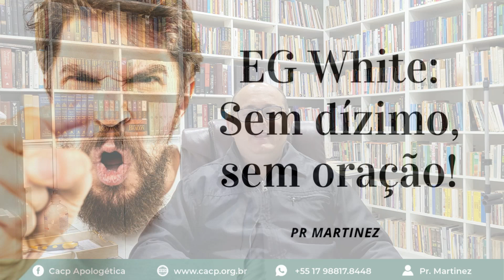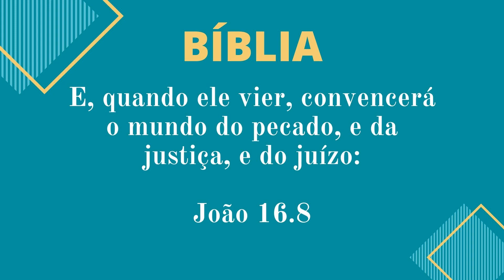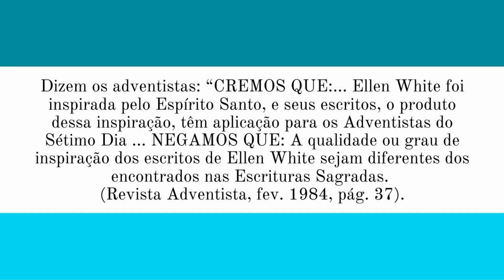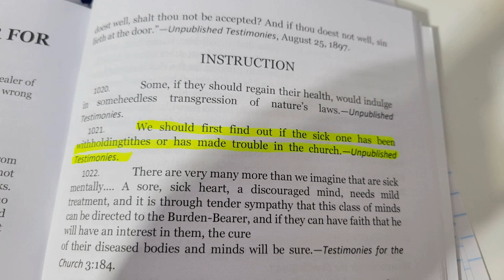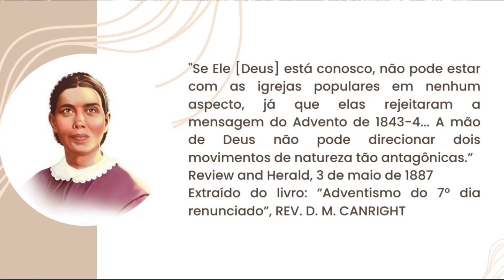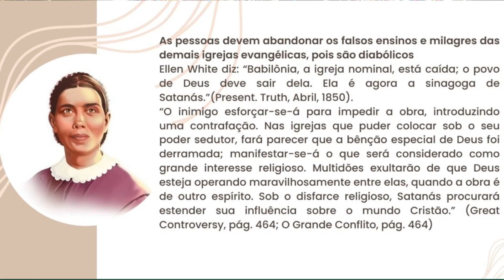EG White, dízimo em troca de cura e o ódio pelas demais Igrejas